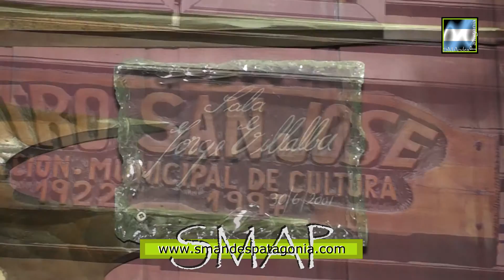Quedan pocos días, para inscribirse al Concurso de Hacheros Aniversario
SMAP - 2016
De 7:00 a 14:00 hs. en el Teatro San José, se pueden inscribir todos los interesados en participar del concurso aniversario de hacheros mayores de 15 años, hacheras, hacheritos de 10 a 14 años y motosierristas. Para los hacheros mayores de 15 años, hay un cupo de 20 participantes, mientras que en las otras categorías, será para un máximo de 10 inscriptos. Los menores de 18 años, deben tener la autorización del padre, madre o tutor y concurrir con documento de identidad. El Concurso de Hacheros Aniversario, es el sábado 6 de febrero a las 17:30 hs. en Villegas y la Costanera.
Por otra parte, informamos que se están completando los cupos para los talleres de febrero, y continúan sumándose talleres para lo que resta del año. Quienes quieran solicitar su espacio para el dictado de talleres, deberán hacerlo por nota presentándose personalmente al Teatro San José con su Director Gabriel Chamorro.
Finalmente, les dejamos los espectáculos confirmados para los próximos días, el miércoles 27, “Imágenes sonoras”, concierto del músico Alejandro Aguilera, acompañado por su esposa Julieta Ferrero con dibujos con arena proyectados, de 17:00 a 20:30 hs.
El jueves 28, se presenta el grupo de música folclórica latinoamericana Falcoff, a las 20:30 hs. El viernes 29, se llevará a cabo el recital Día Nuevo, organizado por Numa Raggio.
Para el mes de febrero, vamos anticipando que el jueves 4, a partir de las 16:00 hs. se realizará el Festival Tecno con importantes DJ, ese día permanecerá cerrada la calle Drury, entre Av. San Martín y Gral Roca. El viernes 5, Del Sur Unificación, un festival de Hip Hop de la Patagonia. Y el sábado 6 de febrero la cantautora Claudia Cantore con música joven del folclore argentino.-